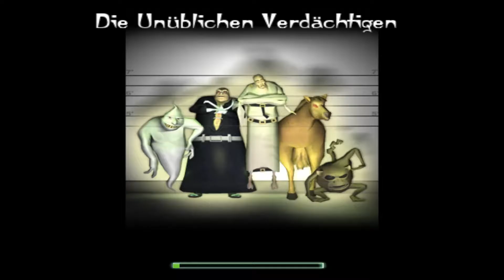Ghost Master #005 - Die unüblichen Verdächtigen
Das Monatsspecial von diesem Monat ist Ghost Master.

Aufnahme-Partner